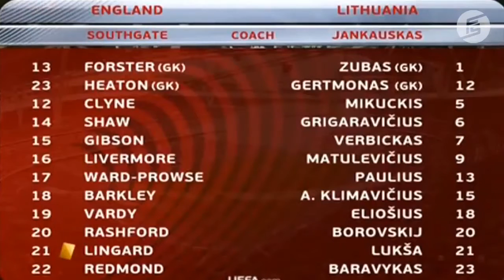England vs Lithuania 2-0 2017 All Goals & Highlights World Cup Qualifier Match 2017